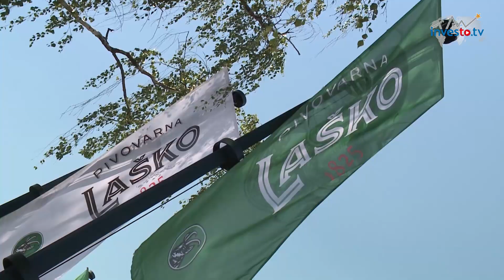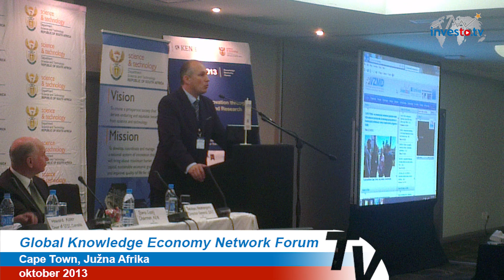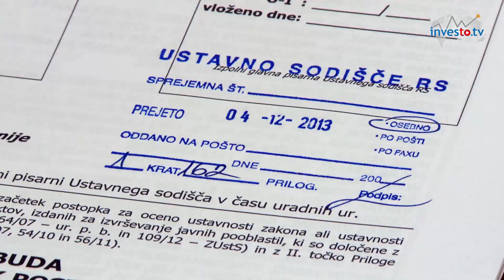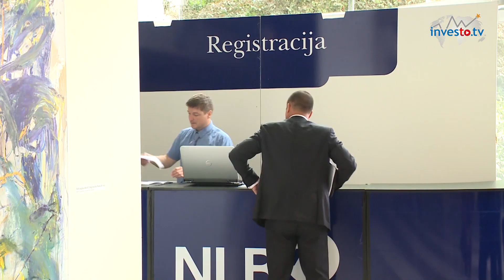Čestitka in voščilo VZMD za Božič, Dan samostojnosti in enotnosti ter Novo leto